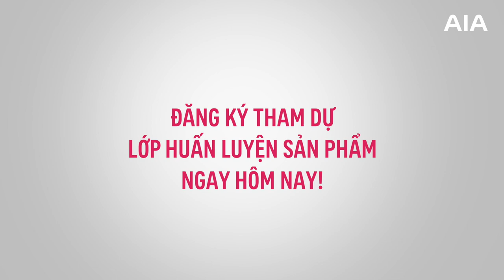BƯỚC ĐẾN TƯƠNG LAI - GIẢI PHÁP TỐI ƯU CHO TƯƠNG LAI THỊNH VƯỢNG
Là chuyên viên tư vấn chuyên nghiệp, bạn sẽ làm gì khi có trong tay siêu phẩm bom tấn vô cùng "thời thượng"?
Hãy trở thành nhà cố vấn đầu tư cho Khách hàng với Bảo Hiểm Bước Đến Tương Lai - sản phẩm đầu tư tối ưu cho tương lai thịnh vượng!